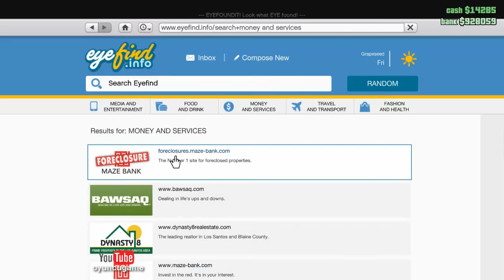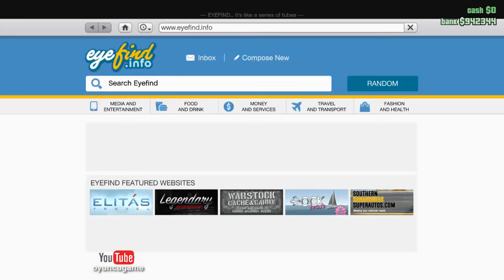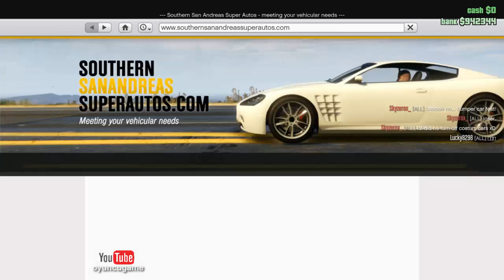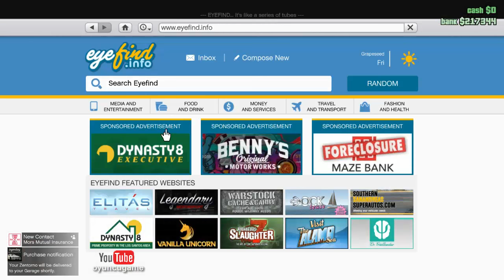GTA5 Online Gameplay PC#7